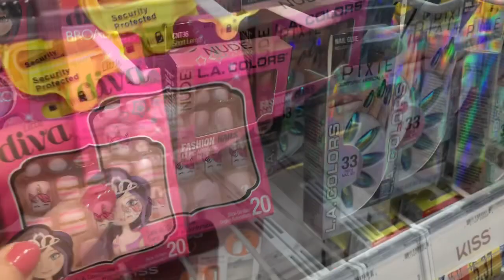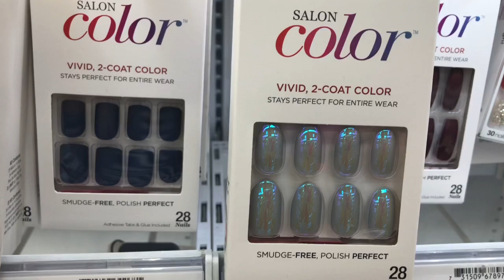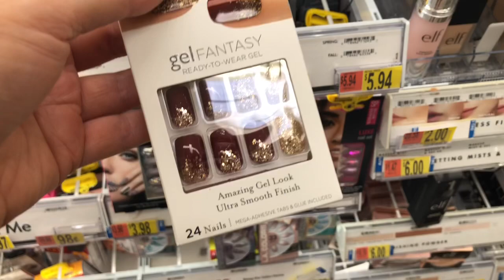Fake Nails Shopping at Walmart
Fake Nails shopping at Walmart-In this Walmart shop with me I shop for fake nails at walmart. They had many brands of fake nails at walmart. I saw nail strips too and nail stickers at walmart. Walmart has good prices for fake nails. I might try out the nail strips. Let me know if you wear fake nails?